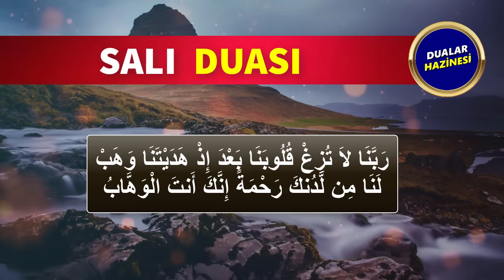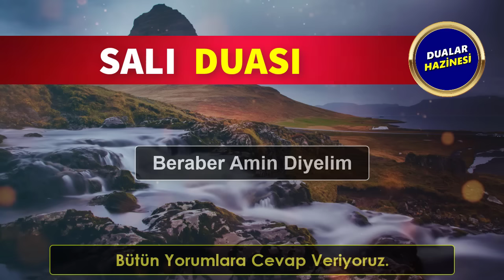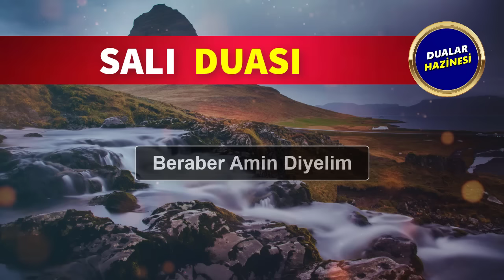SALI GÜNÜ DUASI DİNLE Dualar Hazinesi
SALI DUASINI DİNLEYELİM
Oynatma Listeleri
GÜNÜN DUASI DİNLE
FAZİLETLİ DUALAR
RUKYE AYETLERİ